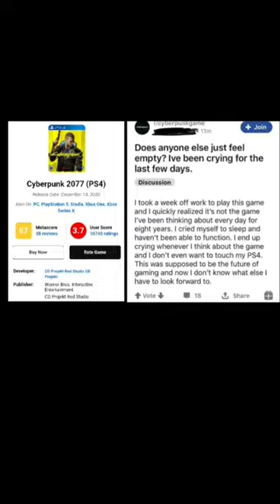Poor Mike Pondsmith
CD Projekt Red crushed this man's soul